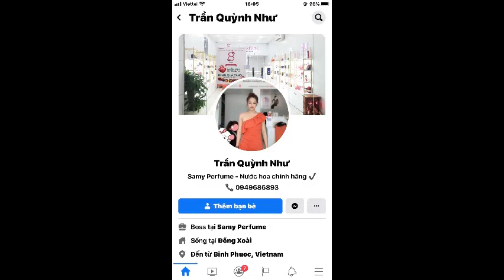GÓC CẬN CẢNH | Guess EDT 75ML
Guess EDT
950k

• Nhãn hiệu: Guess
• Giới tính: Nữ
• Xuất xứ: Mỹ
• Phát hành: 2006
• Nồng độ: Eau de parfum
• Nhà pha chế: Maurice Roucel
• Nhóm hương: Hương Hoa cỏ Trái cây - Floral Fruity
• Phong cách: Nữ tính, dịu dàng
Hương đặc trưng
Hương đầu: Cam chanh, táo xanh, quýt.
Hương giữa: Lan Nam phi, mẫu đơn, đào, hoa mộc lan.
Hương cuối: Tuyết tùng, xạ hương, hổ phách, rêu.

Sau 25 năm xuất hiện, nhãn hiệu Guess đưa ra thị trường một loại nước hoa mới dành cho phụ nữ được gọi đơn giản là Guess. Mùi hương thảo mộc ngọt ngào quyến rũ này dành cho nhưng phụ nữ trẻ ưa mạo hiểm và có tâm hồn tự do. Cô ấy coi trọng các giá trị: sự gợi cảm, sự xác thực, hấp dẫn hợp thời trang và vượt qua các phong tục. Nước hoa Guess đựng trong chai thủy tinh và kim loại có lồng chữ G của thương hiệu này.

Mùi hương này bắt đầu với hương thơm ngọt ngào của táo và quýt. Tâm điểm của là mùi hương của đóa hoa Lan Nam phi đẫm sương và hoa mẫu đơn. Sau đó là sự kết hợp sang trọng và hấp dẫn của hương gỗ và xạ hương.
           SAMY PERFUME
Trần Quỳnh Như
334 P.Tân Đồng Đồng Xoài Bình Phước